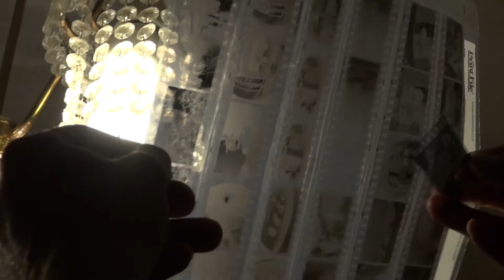ПАРИЖ 1986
трейлер к фильму
Режиссер Елена Демидова
Оператор Елена Демидова
Монтаж Елена Демидова, Robin Dimet
Продюсеры Maxime Owiszer, Влад Кеткович
Производство Faites un voeu (France), Фонд этногеографических исследований (Россия)
При участии CNC. COSIP, Procirep, Angoa-Agicoa, Région Bourgogne-Franche-Comté, Union européenne